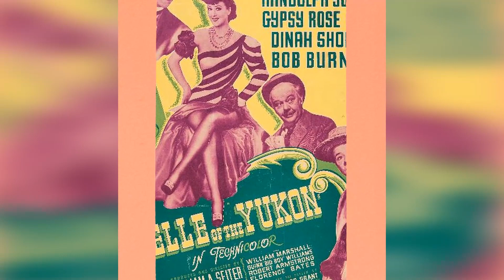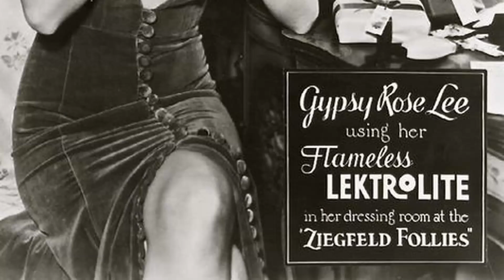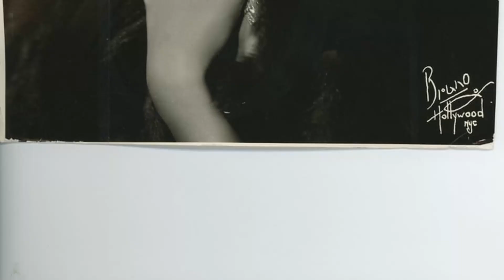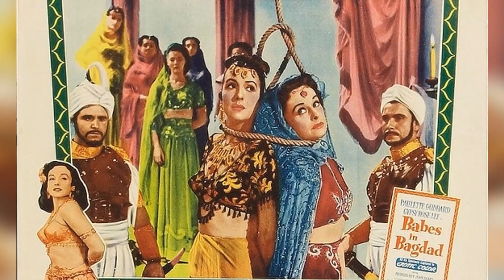NEW! The Truth Behind the Legend of Gypsy Rose Lee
Hey there, adventurers! Get ready to journey with us through the wonders of our latest video, 'Screen Legends Saga'. From majestic landscapes to thrilling encounters, let's embark on an unforgettable expedition!